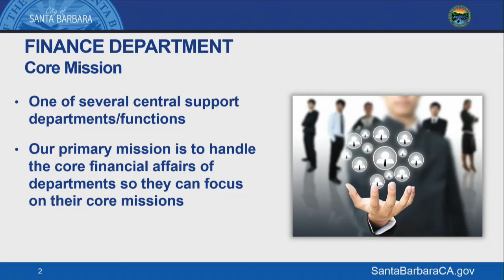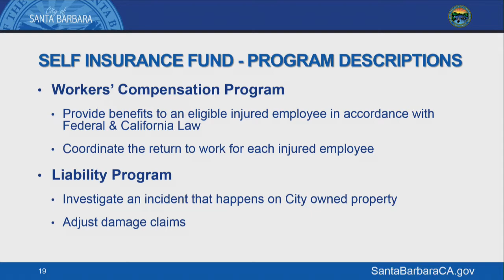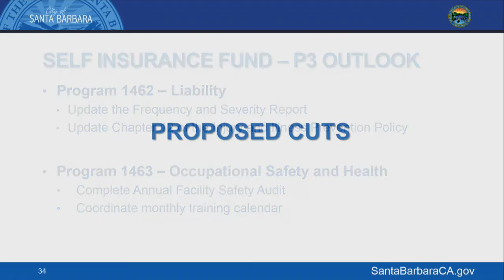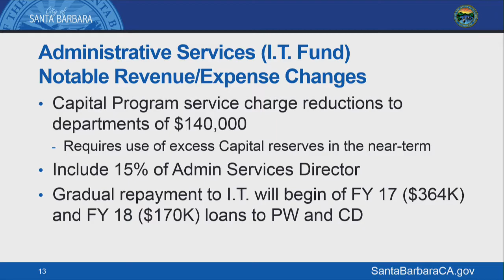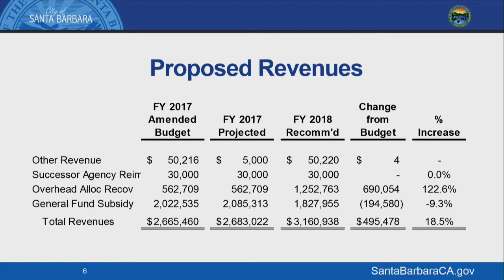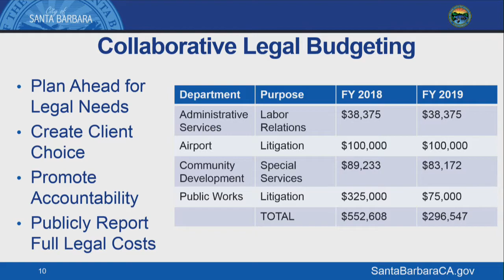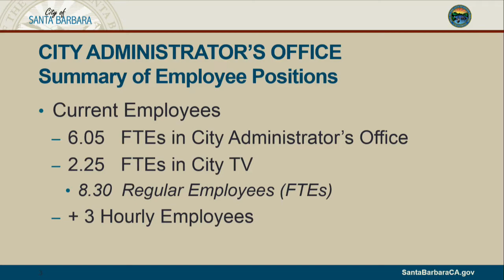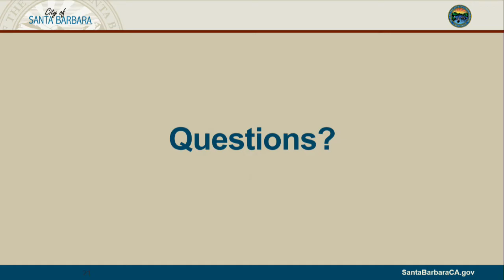City Council - Special Meeting - 2017-06-07